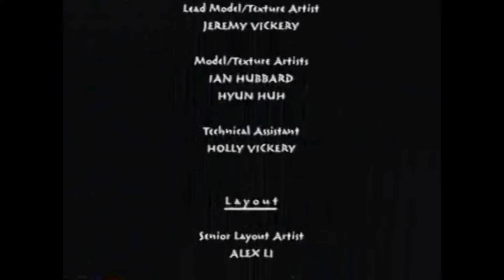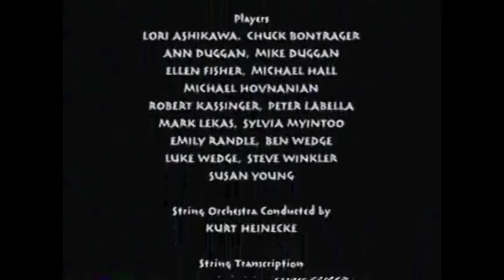[FANMADE] VeggieTales: Esther... The Girl Who Became Queen Funding Credits (2000) with Ending Scene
Esther The Girl Who Became Queen ending scene and credits from @DKsMediaCentralReturns2.0 (aka DiddyKnuckley on Internet Archive)

WTTW Id from @zyber9